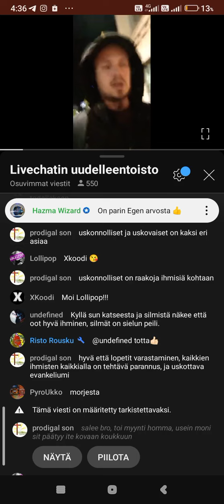SuperChättejä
Tämmönen tapaus tällä kertaa 😃✌️.